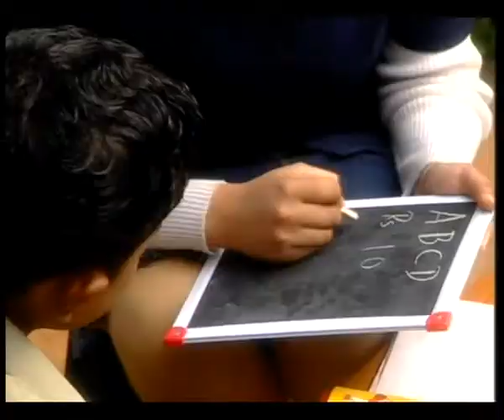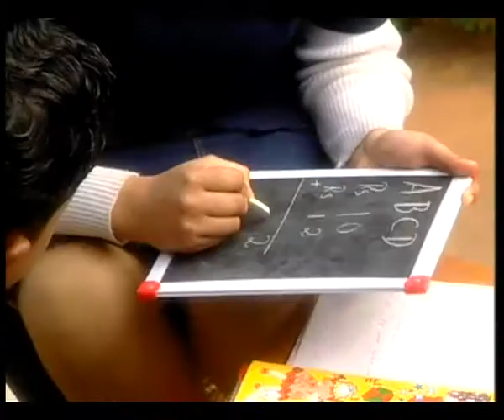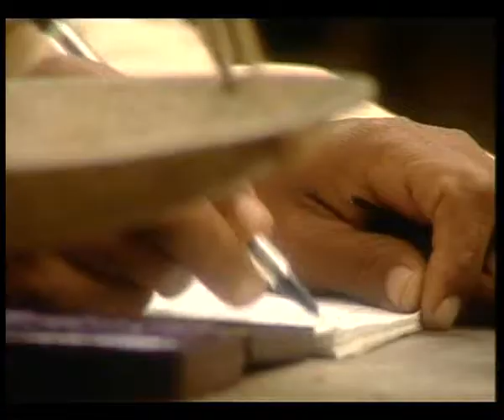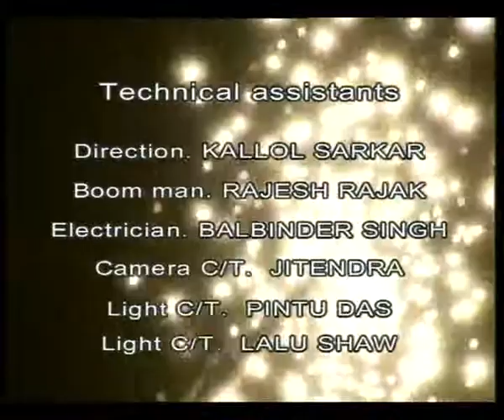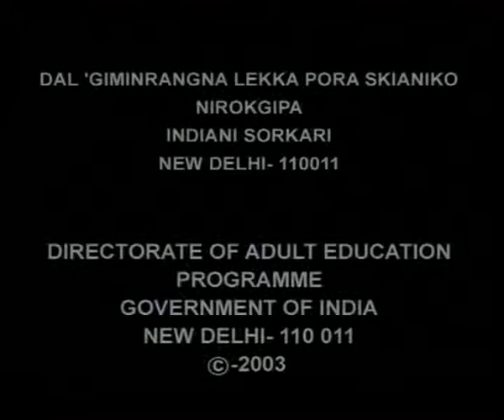BIDA AN GAMCHATA GARO